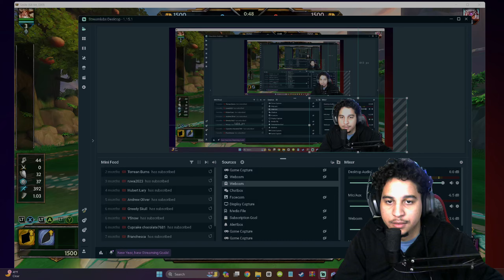Smite Gameplay - Odin vs Sol - Platinum Ranked Duels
Hi Guys! Thank you all to those who joined us in Today's video. Here is a link to join a Discord server for the viewers who enjoy my videos.

Please enjoy my channels where I post ALL of my best gaming videos!